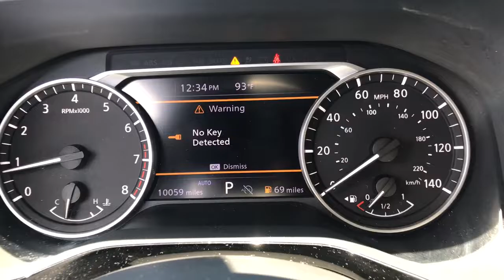2022 Nissan Pathfinder Langhorne, Bensalem, Philadelphia, Southampton, Huntingdon Valley, PA 75951A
Deep Ocean Blue Pearl Used 2022 Nissan Pathfinder available in Feasterville, Pennsylvania at Colonial Nissan. Servicing the Langhorne, Bensalem, Philadelphia, Southampton, Huntingdon Valley, PA area.

2022 Nissan Pathfinder SV - Stock#: 75951A - VIN#: 5N1DR3BC7NC227297

Colonial Nissan
117 Bustleton Pike